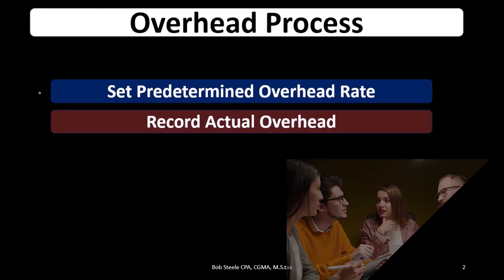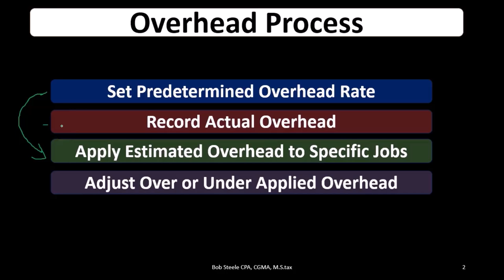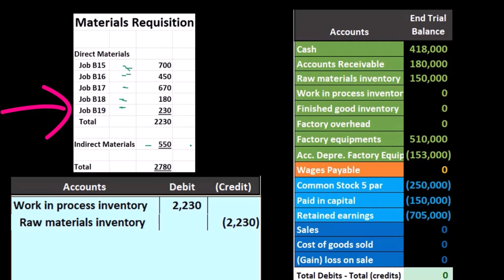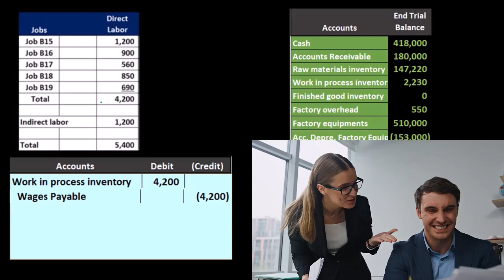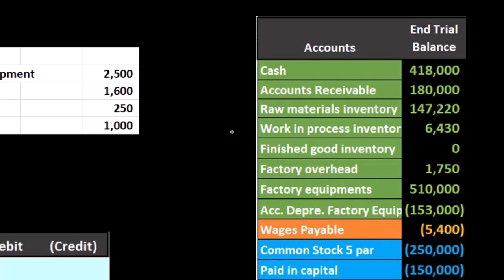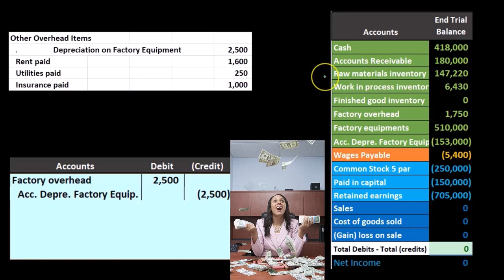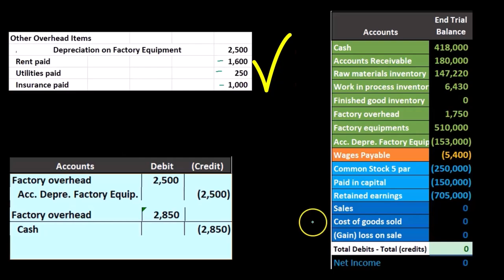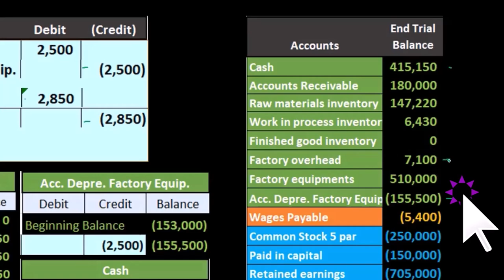Gastos generales 140 Contabilidad Gerencial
Gastos generales
Contabilidad Gerencial